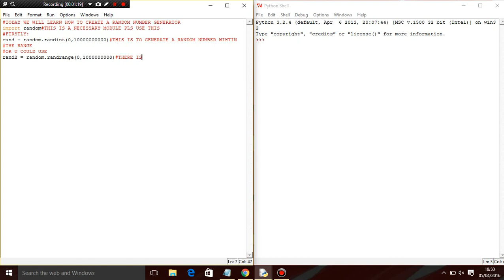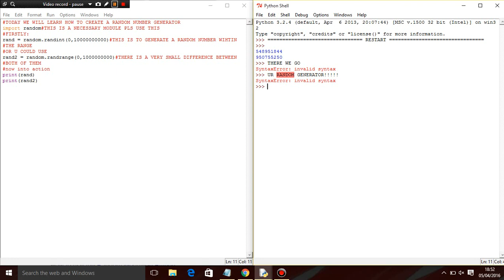How to create a random number generator in python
Simple number generator